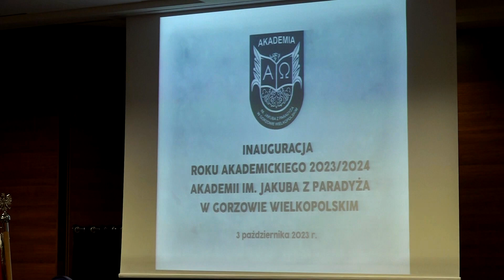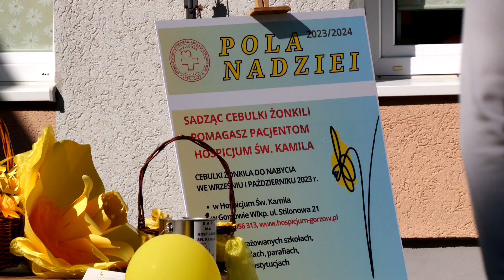Informacje Telewizji Gorzów - 04.10.2023